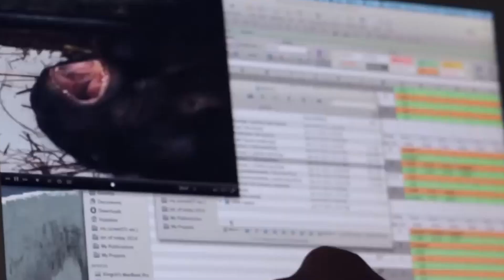Who Will Be Stronger? The Great Ape of The Lion? | Wild World Official1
In this video, we'll explore the lives of great apes and see just how similar they are to human beings. We'll learn about their social structures, their use of tools, and their anatomy.

If you're interested in learning more about the similarities and differences between human beings and great apes, then this video is for you! By the end of the video, you'll have a better understanding of the life of a great ape and what we can learn from them.

Chapters:
0:00 Intro
0:37 Habitat
1:19 Diet
1:53 Unique digestive system
2:49 Size and average age
3:33 Biology
5:07 Mating
6:13 Attack And Defence
7:08 Similarities With Humans